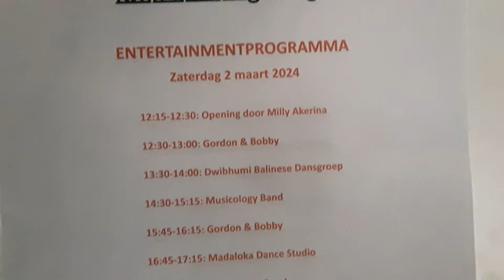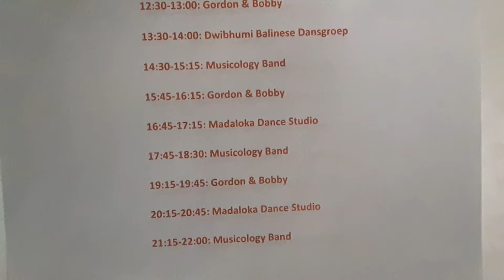Deel-3)"PASAR MALAM " Rijswijk , M.m.v. de * Musicology * Band. Zaterdag 2 Maart 2024.Rijswijk (ZH)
" PASAR MALAM " Rijswijk , Het is een gezellige Pasar Malam Overzicht  . Zaterdag 2 Maart 2024
Lokatie : " De BROODFABRIEK " Volmerlaan  12 . Rijswijk (ZH)
Presentatie / Gastvrouw :  * Milly Akerina *
Met Muziek : van de * Musicology * Band
(  Edwine Cameraman  )
     * John de Feniks *